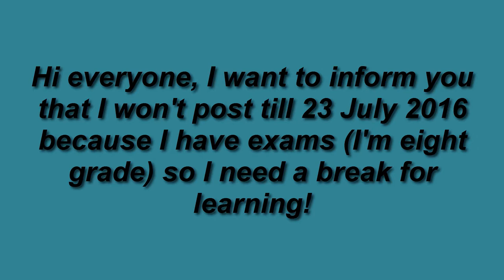Announcement about break!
Hi everyone, I want to inform you that I won't post till 23 July 2016 because I have exams (I'm eight grade) so I need a break for learning! Thanks for understanding and for all of your support!
P.S: This short melody for the announcement is a derivation from original Hourglass! :)